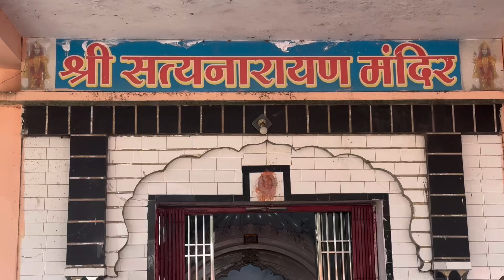आप सब ने मंदिर बहुत देखे होगे परन्तु इस भगवान का मंदिर बहुत कम देखा होगा